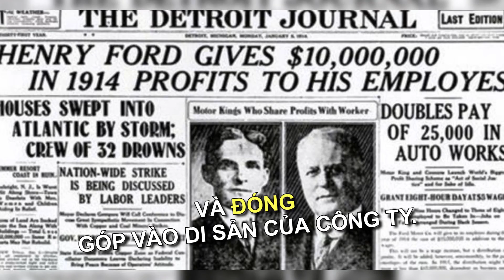How Big Ford Company in 1924 ???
During the year 1924, Ford motor company achieved a remarkable milestone in the automobile industry. Astonishingly, half of all the cars in the world were manufactured by Ford